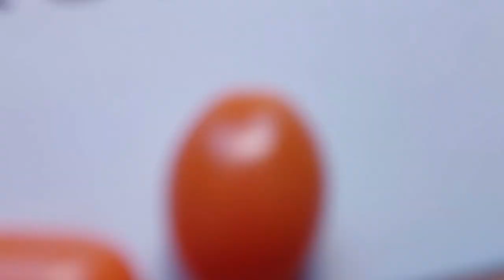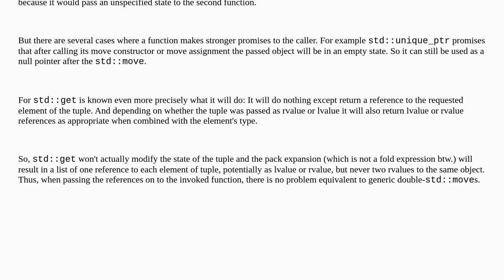How does std::forward work in the context of a fold expression?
A special thanks goes out to the community

  c++ templates stdmove rvalue reference